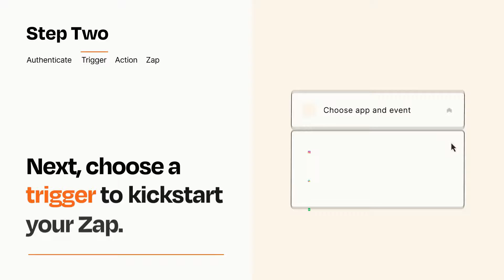How to Connect Instagram to Google Drive - Easy Integration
So you want to connect Instagram to Google Drive? You can do it with Zapier!